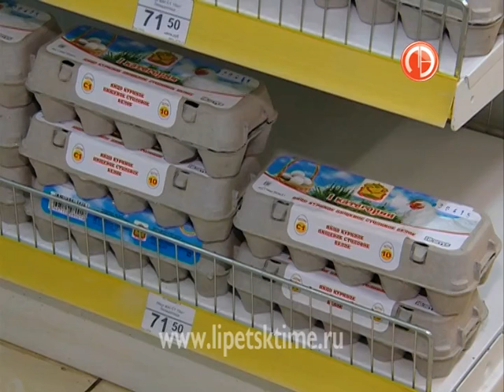Цена на яйца в магазинах Липецка достигает 70...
Цена на яйца в магазинах Липецка достигает 70 рублей
 Кто и почему завышает их стоимость?